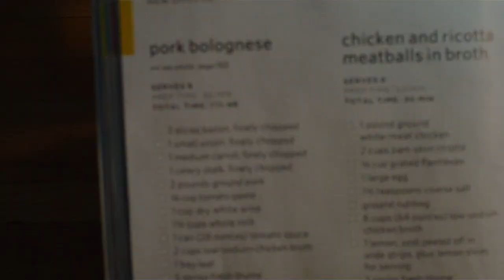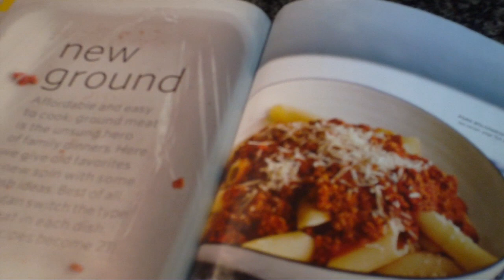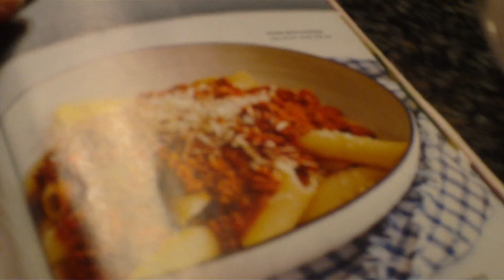Garden Girl TV - Patti at Home Behind the Scenes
Ever wanted to get a look at my actual everyday life?  I've captured some moments and I think you'll be able to relate. From the dog and the cat having a stand off, to harvesting and cooking lunch and dinner. I can't believe I'm even showing you this!